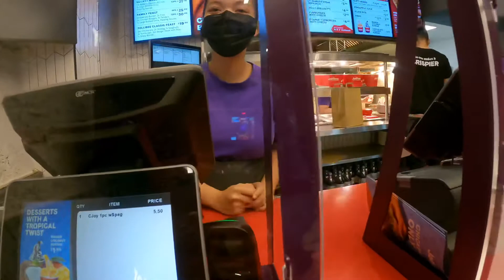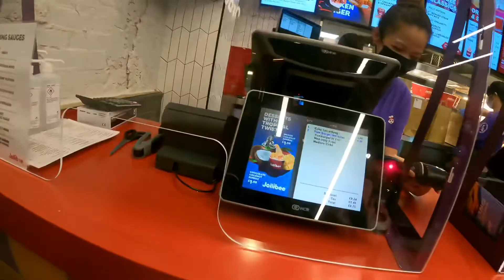Jollibee Leicester Square London | Filipina Mums UK | Ft. Emjeeh Life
Kainan na naman